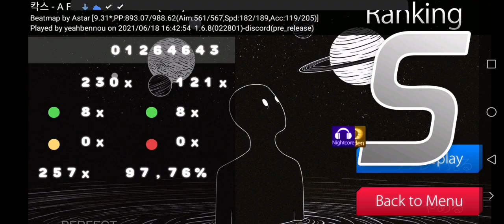a fool moon night